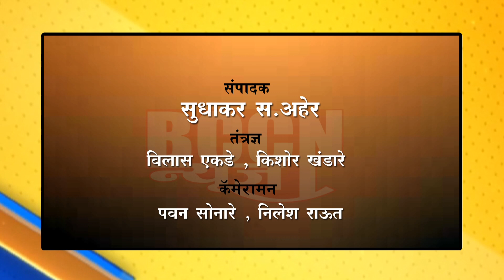BULDHANA - धीरज लिंगाडे 3382 मतांनी विजयी..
धीरज लिंगाडे यांच्या घरी विजयाचा जल्लोष.